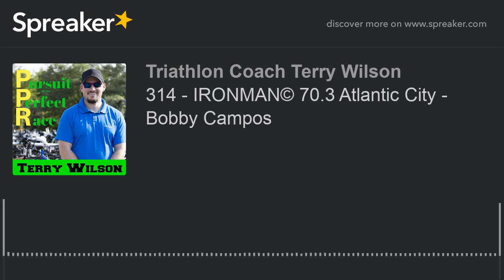314 - IRONMAN© 70.3 Atlantic City - Bobby Campos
Bobby Campos had an amazing not only 2nd half Ironman but 2nd triathlon. Though his schedule was unorthodox and at times required training with almost no sleep, he embraced the suck and kept pushing through each and ever workout.  Bobby may not have enjoyed every workout but it would pay off.  On race day the conditions where far from perfect. Bobby started the day with some bubble guts that kept him racing to the porter potty’s. Then an hour delayed start, down pouring rain on the bike with crashes and flat all over the course and finally a break in the weather just in time for a hot run. Bobby didn’t allow any of this to penetrate his mind and just stuck to what his coaches Ray and Danielle Gogarty (The RaD Fam) told him to do. All of this would lead to him crossing the finish line where his saint of a girlfriend would show him the time that almost put tears in his eyes.
Weather that day: 85
Water Temperature: 73.9
Age Group:   M25-29
Height:   5’7”
Weight:   175
Calories per hour: 448
Nutrition Company used: Infinite
Depth of Wheels: Basic stock rims
PSI for this course:   100
Bike Elevation Gain: 725
Run Elevation Gain:   354
Swim: 37:12:00
T1: 6:47
Bike:    2:42:55
T2: 6:21
Run: 1:51:14
Total Race Time:   5:24:27
Gender Rank:   306 out of 1461
Division Rank: 30 out of 165
Overall Rank: 348 out of 2037
Follow Bobby on Instagram: @Path2iron